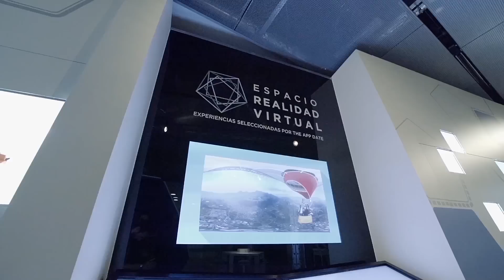'Espacio Realidad Virtual': La tecnología VR llega al Espacio Fundación Telefónica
¿Te gustaría transportarte al Tíbet? ¿Quieres saber qué se siente en la cima del Everest?

El Espacio Fundación Telefónica te acerca a todos estos sitios con la tecnología VR que estará disponible hasta el 31 de julio de 2016 en el Espacio Fundación Telefónica de Madrid (Calle Fuencarral, 3).